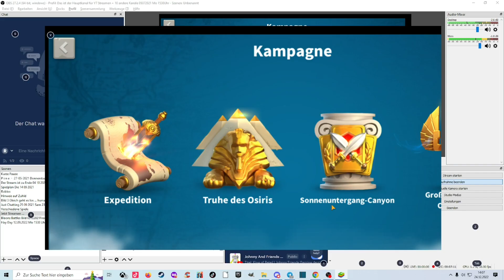05 Rise of Kingdoms 🙂🙂 Anfänger Spiele 2023 | Johnny Friends Gaming deutsch Mobile Smartphone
05 Rise of Kingdoms 🙂🙂 Anfänger Spiele 2023 | Johnny Friends Gaming deutsch Mobile Smartphone 🙂🙂 mein Twitch Account

Rise of Kingdoms: The Lost Crusade (deutsch) ist ein echt spannedes und modern aufgebautes Mobile Gaming Strategiespiel, dass von LilithGames entwickelt worden ist. Im Handy Game (Smartphone Game) Rise of Kingdoms gibt es dreizehn historische Königreiche. Ich habe mich am Anfang für das historische Pharaonen Ägypten entschieden.

Im Handy Game Rise of Kingdoms (deutsch) gibt es viele Gebäude, die man errichten kann. So gibt es Wirtschaftsgebäude wie z. B. Bauernhöfe, Sägewerke, Steinbrüche, Goldminen, Akademien, Lagerhäuser, das Allianzzentrum, Bauhütten, Einkaufshallen, Handelsposten, das Lyzeum der Weisheit und Kurierstationen.

Im Handy Game Rise of Kingdoms (deutsch) gibt es viele Gebäude, die man errichten kann. So gibt es zum Beispiel im Militärbereich Tavernen, Pfadfinderlager, Kasernen, den Pfeil und Bogen Schießstand, die Belagerungswerkstatt und ein Krankenhaus. Auch das Monument, das Schloss, die Schmiede und das schwarze Brett zählen im Smartphone Mobile Gaming Spiel Rise of Kingdoms zu den militärischen Gebäude, die man errichten kann.

Im Smartphone Game Rise of Kingdoms (deutsch / German) gibt es darüber hinaus auch nach andere Gebäude, die im Spiel wichtig sind, so zum Beispiel das Radhaus, die dicken festen Stadtmauern und die dazugehörigen Wachtürme.

Man kann sich auch kreativ auslassen und seine eigene Rise of Kingdoms (deutsch German) Stadt mit Straßen, Kokosnussbäumen, Ahornbäumen, Fichten, Bambussträuchern, Fichten, Steinsäulen und Vasen voller duftender Blumensträucher verschönern und individualisieren.

Im Smartphone Mobile Handy Game Rise of Kingdoms (German / deutsch) gibt es legendäre Helden wie zum Beispiel Wu Zetian, Tomyris, Takeda Shingen, Saladin, Secondeok, Richard I, Ramses II, Ragnar Lodbrok, Julius Caesar, Dschinghis Khan oder Kleopatra VII. Aber auch die Standard Helden wie den Zenturio, die Stadtwache, die Drachen Lancer oder die Bogenschützen sollte man einmal in Rise of Kingdoms (deutsch) angespielt haben.

Das Spiel Smartphone Mobile Handy Game Rise of Kingdoms (deutsch) macht echt Spaß und ich habe es gerne für euch angespielt. 🙂

Liebe Grüße

Nils 🙂